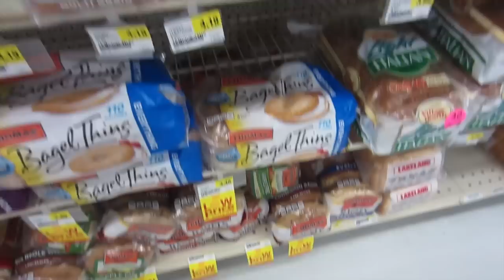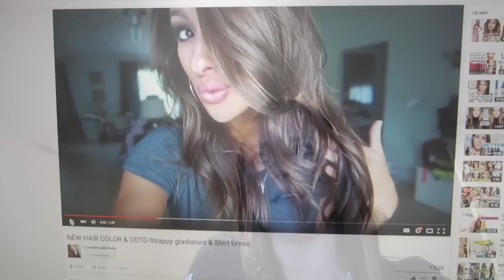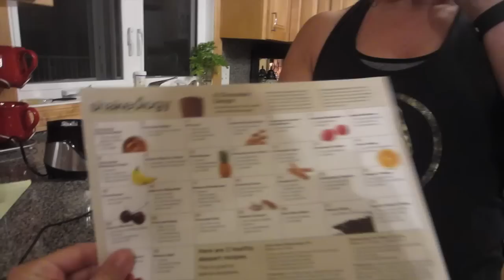Vlogging Friday! ~I quit the gym & Stitch fix~